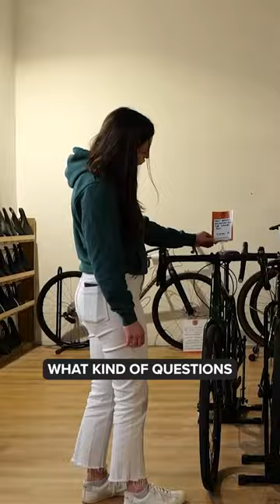Tips for buying your first bike! 🤩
Here are some things to think about if you’re purchasing your first bike! What was your first bike?